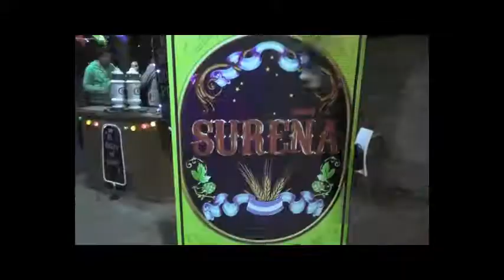2018 02 12 NOTAS 1 SOCIEDAD GERMANICA